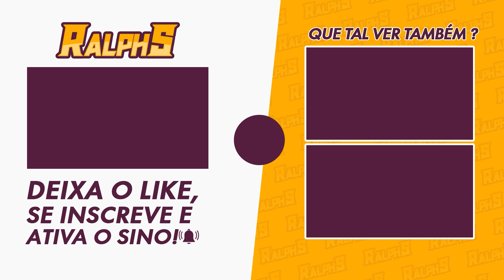EVENTO DO MASTERCHEFF - DIA 1 | GENSHIN IMPACT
Nesse vídeo bora virar mastercheff.

🎥MEUS EQUIPAMENTOS
-2x Memória Kingston DDR4 4GB